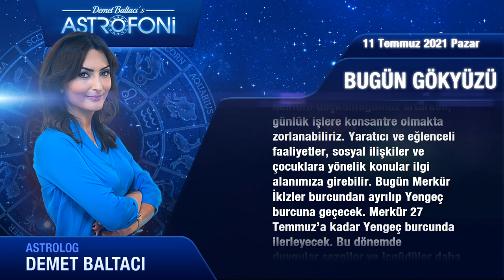Pazar, Günlük Burç Yorumları 11 temmuz 2021, Astroloji burç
Günlük Burç Yorumu 11 temmuz 2021 pazar (Tüm burçlar)
Bugün 11 temmuz 2021 pazar, günlük burçlar ve astroloji yorumu (günlük burç yorumları)